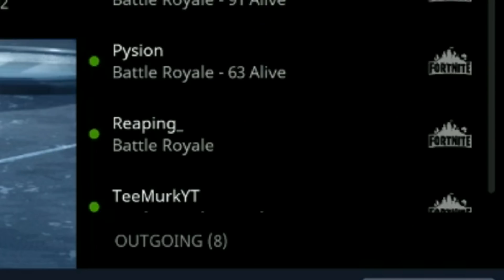Are You Ready? (FORTNITE MONTAGE)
Fortnite montage for kicks!